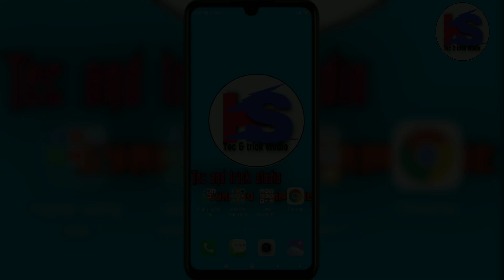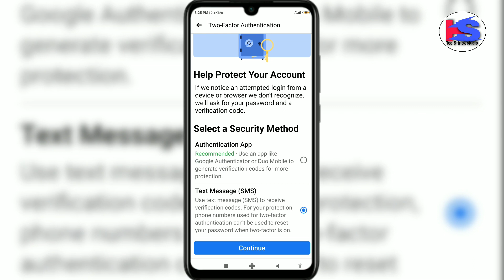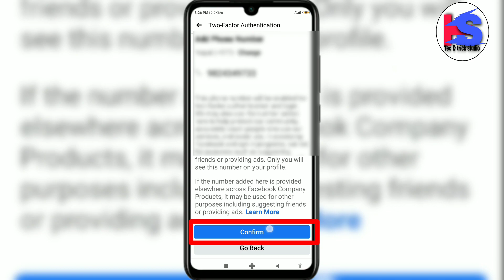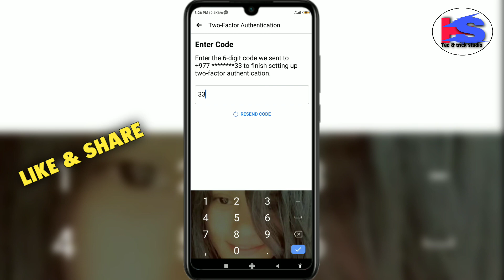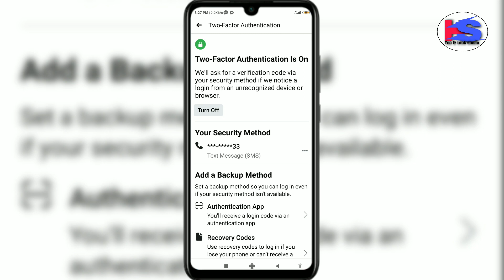Facebook hack hone se bachae 2020||Facebook Two factor Authentication problem solved.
Hi

Your quaries

Facebook hack hone se bachae

Facebook two factor authentication problem solved

What is two factor authentication

Facebook two step verification

Facebook two step verification kya hai

Your quarries
Facebook hack hone sai bachae
Authontication

Hello friends mera name hai sonu karna and aap dekh rahai hai tec and trick studio toh aaj ka video ka topic hai ki aap apna Facebook mai two step verification kaise enable kar saktai hai yani ki aap authontication wala option kaise use kar saktai hai toh aaj ka video bahut hi intresting hai bahut hi informative hai toh video ko last tak dekhia ga thanks toh miltai hai next video mai ta tak kai lia bye take care Stay home. and stay safe friends